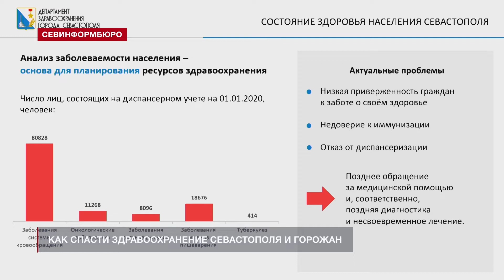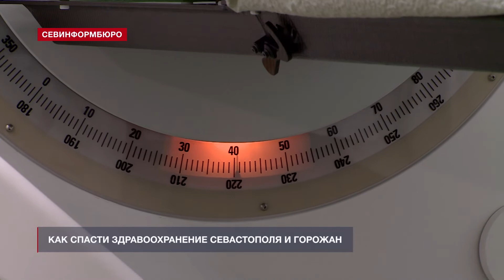В ближайшие годы в Севастополе будут закрывать целые больницы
В Севастополе снизилась рождаемость и увеличилась смертность. Директор Департамента здравоохранения Сергей Шеховцов отчитался перед депутатами о медицинской обстановке в городе по итогам 2019 года. Парламентарии заслушали отчёт в ходе пленарного заседания 26 февраля. Одними из главных вопросов встречи стали низкие зарплаты медработников и плачевное состояние первичного звена севастопольского здравоохранения.